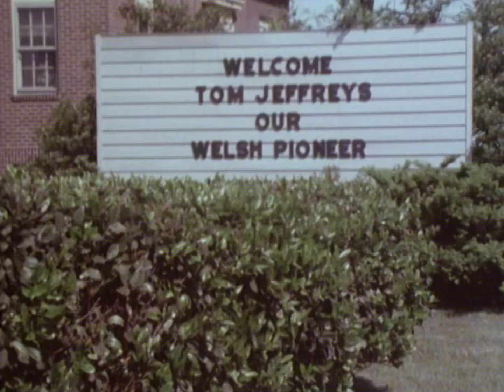1976: LAST of the TOUGH WELSHMEN | ...and the Pursuit of Happiness | BBC Archive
Tom Jeffreys was born in Llanelli in 1894, but moved to Baltimore in Maryland in the early 20th century as one of a number of Welsh immigrants who took up jobs in the nascent steel industry there having honed their skills in the tin plate industry at home. "Once there were many like him, but not anymore."

In 1976, Tom spoke about his Welsh roots, rugby and his days at Eastern Steel - a role from which he had been retired for 15 years. As the man himself says, "I am still a Llanelli boy, I am also a Welshman and an American, and I'm proud of being the three."

Clip taken from ...and the Pursuit of Happiness: The Welsh Experience in America (Last of the Tough Welshmen), originally broadcast on BBC One Wales, Thursday 25 November, 1976.